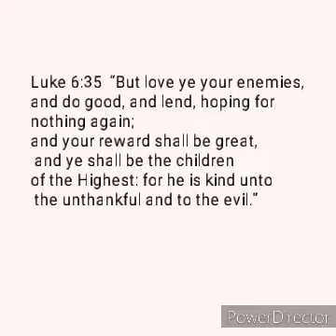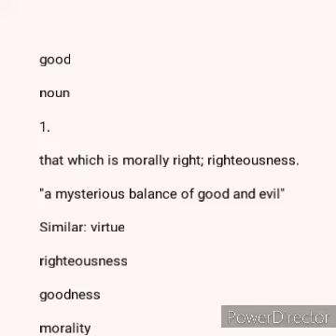WHY LOVE YOUR ENEMIES ?